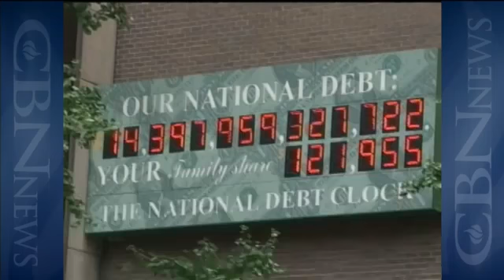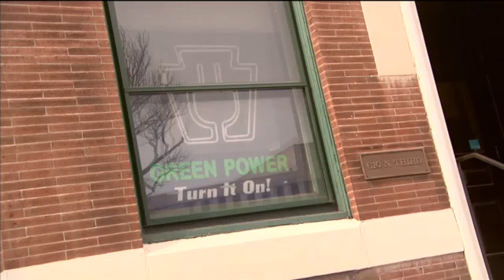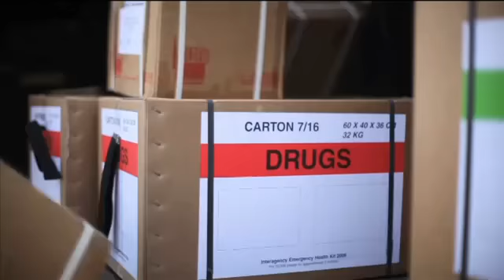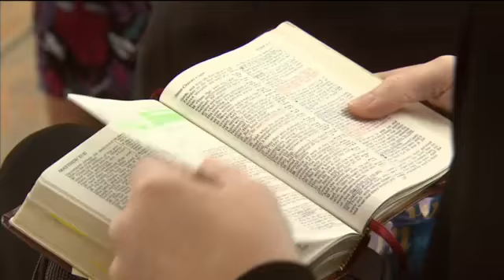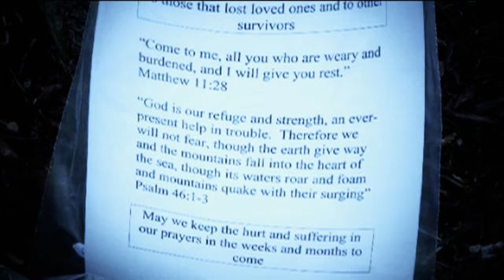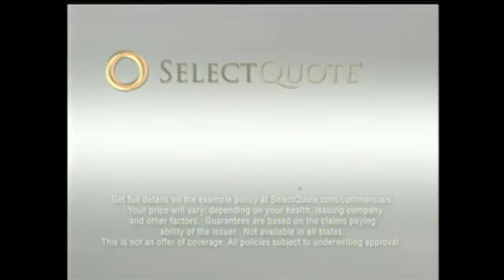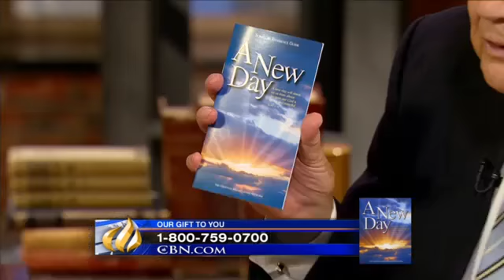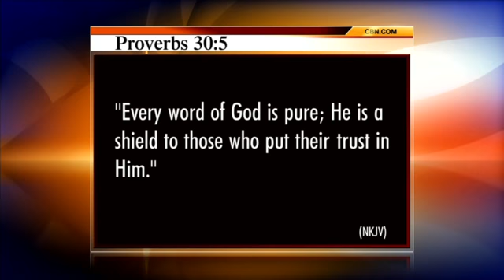The 700 Club - July 27, 2011 - CBN.com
Henry's alcoholism resulted in a planned suicide until he heard something on TV that stopped him. A veteran correspondent discovered an Israel he never new.